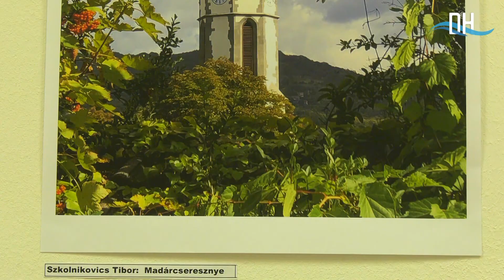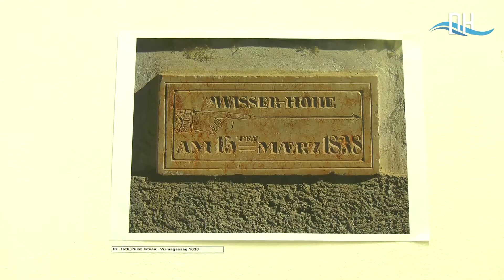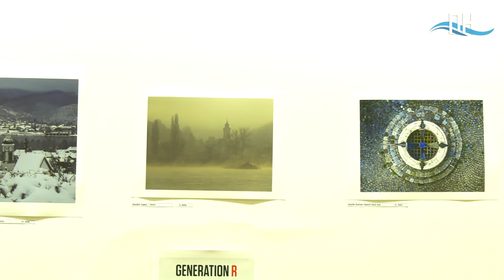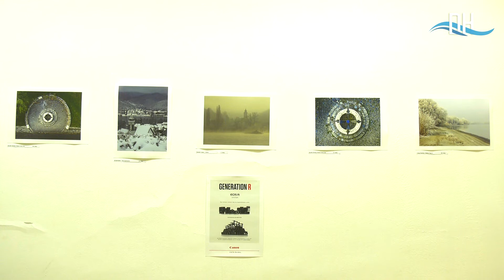Fotópályázat díjátadó 2020 Nagymaros